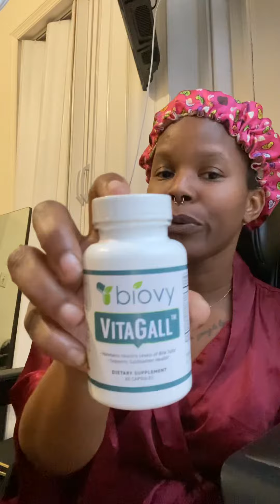Gallstones Gallbladder issue HELP